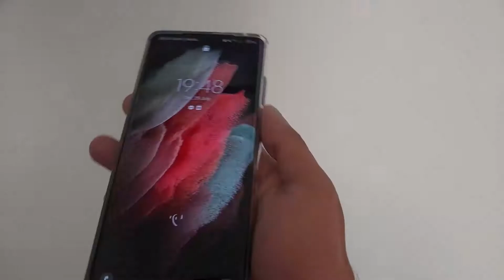Does Samsung Galaxy S21 Ultra 5g Power and Volume button work well with Samsung original Cover?